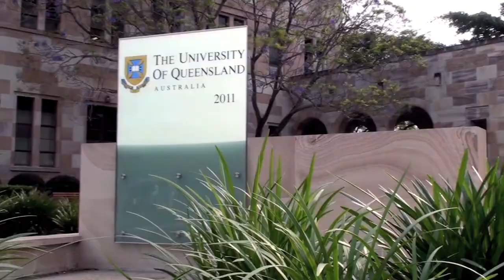MMDS2201/7967: Digital Video Production Screening Montage 2011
MMDS2201/7697 Digital Video Production Screening Introduction Montage 2011

All source material from student assignments submitted this year. Thanks to VideoCopilot for the text effect at the end... ran out of time so I couldn't do what I wanted to do.

BGM done with a couple of default loops from GarageBand then remixed by TheToxorpion.

This is for viewing at the screening of student videos on the 10th and 11th of November 2011.